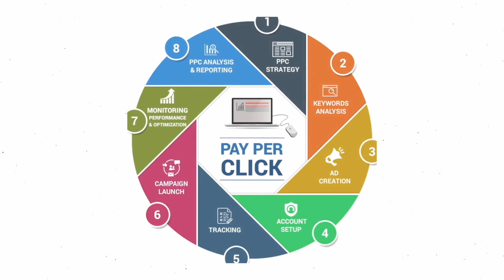This is What It's Like to Work With Marketing Boss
We want to transform the way business owners manage their marketing. Listen to what some of our clients have to say about what it is like to work with us.

Less stress
Effective execution
Predictable outcomes

These are just some of the benefits that you can expect when you join the Marketing Boss family.